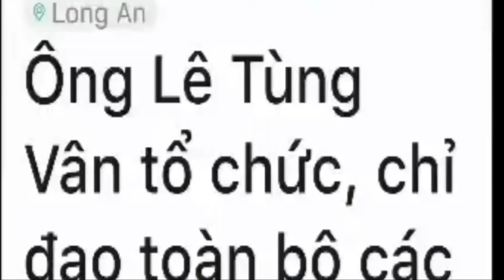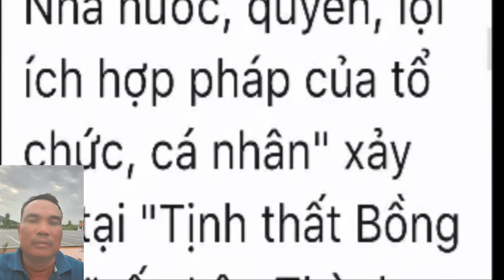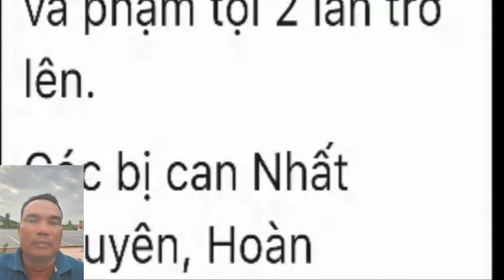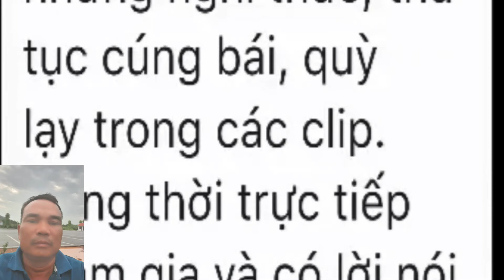letungvan .kết quả điều tra kết luận nhóm người tà am ,chờ ngày xét sử cái kết đắng lòng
nhóm người của tà dâm đã hoàn tất điều tra ,chờ ngày xét sử .
👉xin trân thành cãm ơn quý vị và các bạn đã đón xem video ,xin mời quý vị và các bạn đăng ký kênh miễn phí để xem video mới nhé!